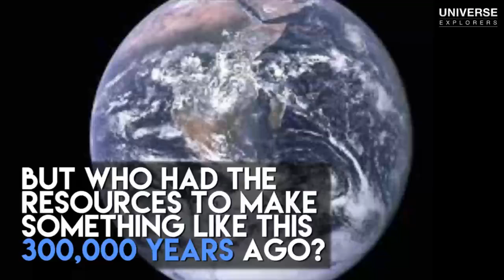Incredibly Small Objects Were Discovered To Be 300,000 Years Old! | Universe Explorers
In 1991, the Ural Mountains, Russia, incredibly small objects were discovered, said to be 300,000 years old when dated, and have been made with an ancient technology we cannot even replicate today...